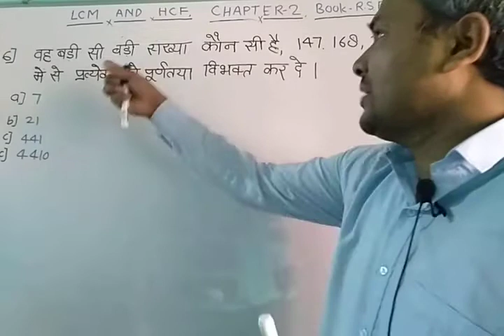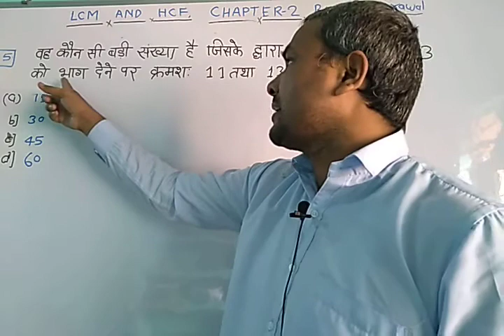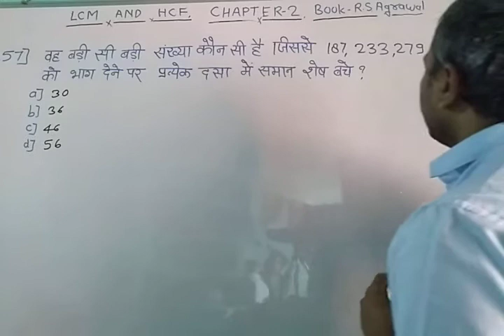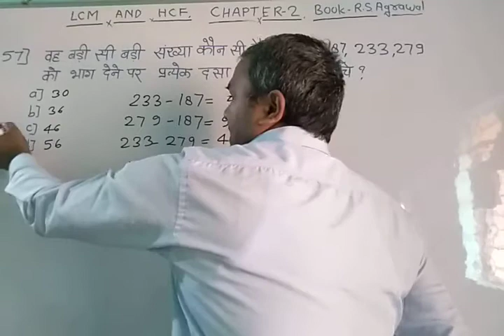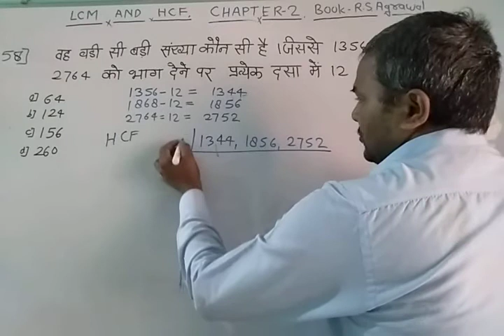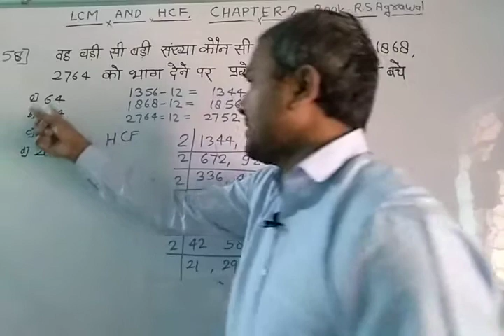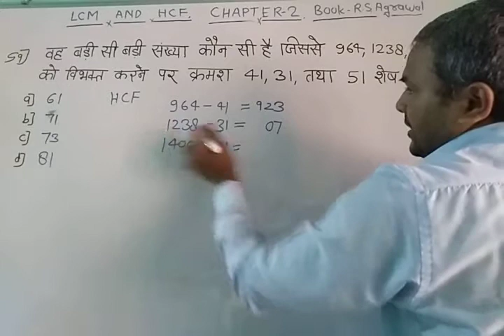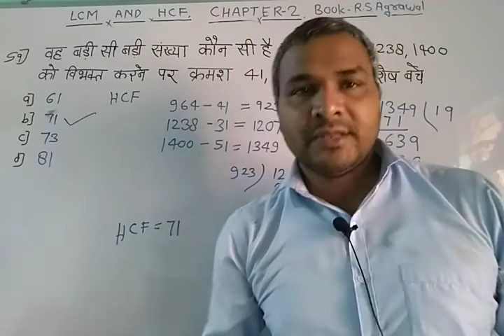LCM and HCF निकलने का तरीका Q.55 से 59 तक सलूशन by। Nandlal Maurya (ALP)